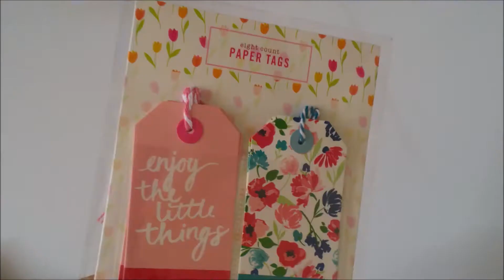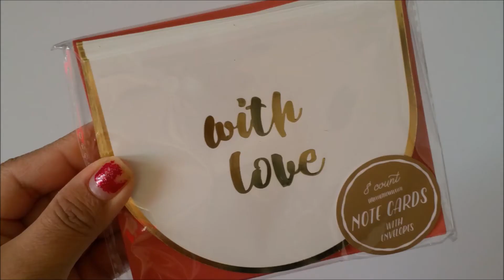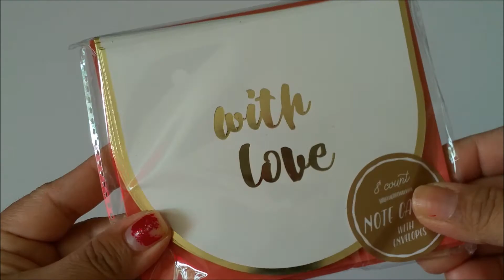🎯TARGET Dollar Spot Spring & Easter 2017 Haul! ✿ Wahi Tape and more ....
Hello my lovely friends :) I am a bit late but better late than ever .
Here are some Spring items that Target is now currently selling at the dollar spot . Let me know what was your favorite item or items :D

Thank you so much for all the love !
Sending a lil' bit of love and happiness your way :D

Here you will find vlogs about my life with my little family . I love to do diys for my kids parties as well as just for fun! I love to shop at different stores looking for that great deal. I will be giving out some of my tips and so much more..
I recently started getting into snail mail and pocket letters so I will be sharing that experience with you guys as well.

I love to shop at Target, Walmart , Michaels Craft Stores , Toys r us ,99 cent only store , Dollar tree, Tj Maxx , Marshalls , Hobby Lobby , Jo-Ann and so many other stores.